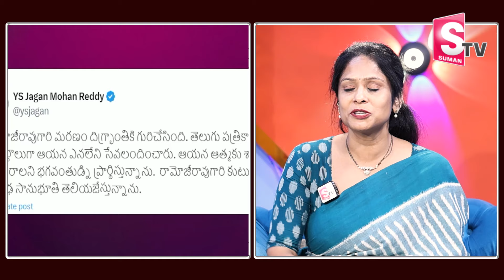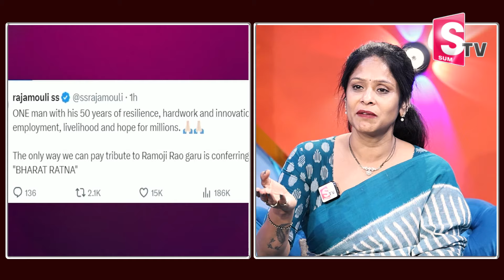రామోజీరావు బ‌యోగ్ర‌ఫీ|Ramoji Rao Real Story| Ramoji Rao Biography| Ramoji Rao Assets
Watch► రామోజీరావు బ‌యోగ్ర‌ఫీ|Ramoji Rao Real Story| Ramoji Rao Biography| Ramoji Rao Assets|Ramoji Rao

suman tv business channel
sahithi yoga trainer youtube channel
telugu moral stories for students
pillalaku matalu ravalante em cheyali
psychology facts
rama ravi stories
emotional intelligence
priya chowdary latest videos sumantv
potta thaggalante emi cheyali
sahithi yoga trainer
priya chowdary interview
ramaa raavi
nirupama interview sumantv
suman tv roshan latest interview
pillalu puttalante em cheyali
pillalu mata vinalante em cheyali
kalalo chinna pillalu vaste em jaruguthondi
chinna pillalu motion free ga povalante em cheyali
pillalu baga chadavali ante em cheyali